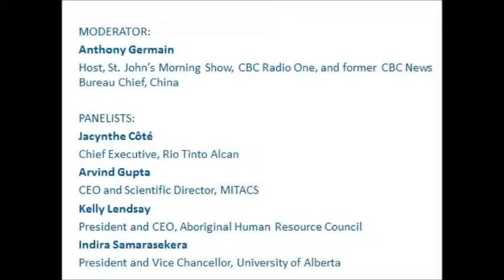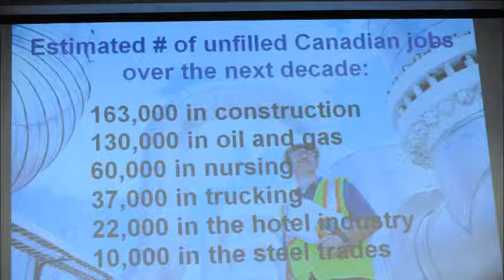Labour force panel - Canada in the Pacific Century Sept 25, 2012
"Building a 21st Century Canadian Labour Force"

MODERATOR:
Anthony Germain
Host, St. John's Morning Show, CBC Radio One, and former CBC News Bureau Chief, China

PANELISTS:
Jacynthe Côté
Chief Executive, Rio Tinto Alcan
Arvind Gupta
CEO and Scientific Director, MITACS
Kelly Lendsay
President and CEO, Aboriginal Human Resource Council
Indira Samarasekera
President and Vice Chancellor, University of Alberta

"Canada in the Pacific Century" was a conference hosted by the Canadian Council of Chief Executives.